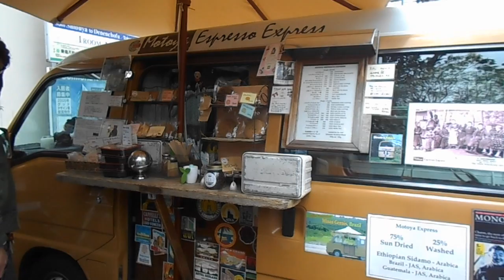JAPAN DIARIES - Outfit Photoshoot / Working in Japan （コーデ撮影のオッフショット）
This is a daily video of a 'day in my life in tokyo', here im shooting in between shots during work. Let me know what sort of videos you prefer, daily or weekly or a mix, if you want to see anything in particular leave me a comment - i always check them!

Hey, I’m Laura Ribeiro. I am Brazilian, raised in London. I moved to Tokyo in 2014.
This channel is not specifically about anything in particular - it’s my way of journaling my life visually plus making a couple videos for you guys along the way. Love xox